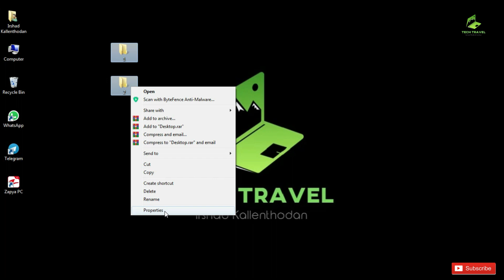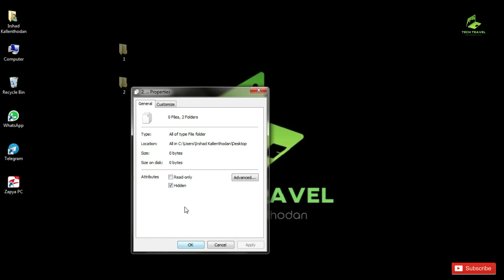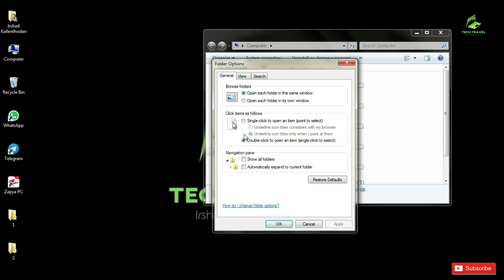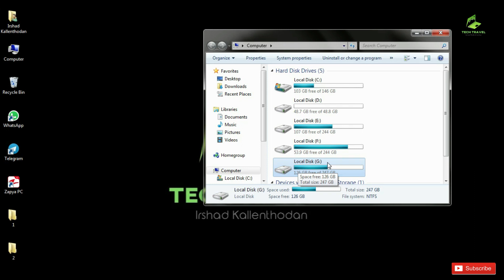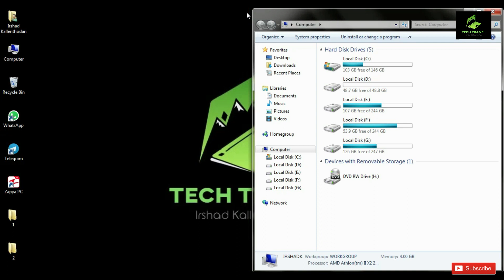How to hide file or folder or Local Disk || എങ്ങനെ മറച്ചു വെക്കാം ?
മറ്റൊരു അപ്ലിക്കേഷന്റെ സഹായമില്ലാതെ എങ്ങനെ ഹൈഡ് ചെയ്യാം ?
ഈ വീഡിയോ മുഴുവനായി കാണൂ.. നിങ്ങൾക്കിത് തീർച്ചയായും ഉപകാരപ്പെടും..
നമ്മൾ നമ്മുടെ കമ്പ്യൂട്ടർ ചിലപ്പോ കുട്ടികൾക്ക് കളിക്കാൻ കൊടുത്തേക്കാം... അവർ ചിലപ്പോൾ അറിയാതെ നമ്മുടെ വേണ്ടപ്പെട്ട ഫയലുകൾ എടുത്തു കളിക്കാം.. അങ്ങനെയുള്ള സാഹചര്യങ്ങൾ ഒഴിവാക്കാനൊക്കെ ഇത് നിങ്ങൾക്ക് ഉപകാരപ്പെടും.
നിങ്ങളുടെ അപിപ്രായം കമന്റിലൂടെ രേഖപ്പെടുത്തണം.

മറ്റൊരു അപ്ലിക്കേഷനിലെ text നിങ്ങൾക്ക് ഈസിയായി കോപ്പി ചെയ്യാം. വേഗം ഇൻസ്റ്റാൾ ചെയ്യൂ ഈ അപ്ലിക്കേഷൻ.. എന്നിട്ട് ഇനേബിൾ ചെയ്യൂ

നാം എന്തിനാണ് വാട്സാപ്പിൽ ബ്രോഡ്ക്യാസ്റ്  ഉണ്ടാക്കുന്നത്. അതിനെക്കൊണ്ട് നമുക്ക് എന്ത് ഉപകാരമാണ് എന്നതിനെക്കുറിച്ചുള്ള ഒരു വീഡിയോയാണിത്.. അതുപോലെ 2020 ൽ വാട്സ്ആപ്പ് കൊണ്ടുവന്ന പുതിയതും എനിക്കറിയാവുന്നതുമായ 2 ഫ്യൂച്ചർ കൂടി ഞാൻ ഇതിൽ ഉൾപ്പെടുത്തിയിട്ടുണ്ട്..